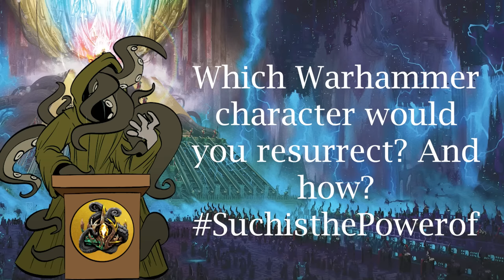NAGASH : WARHAMMER'S NARCISSIST NECROMANCER | Beginner to Expert Podcast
Today on the Beginner to Expert Podcast the Lorecrimes team discuss Nagash!

With Hal (@TheAmberKing) and Colin (@pancreasnowork9939) explaining the deeds and treacheries of the Great Necromancer, the LoreCrimes team will try to understand the malevolent and conniving actions of the Supreme Lord of Death.

Such is the power of Nagash.